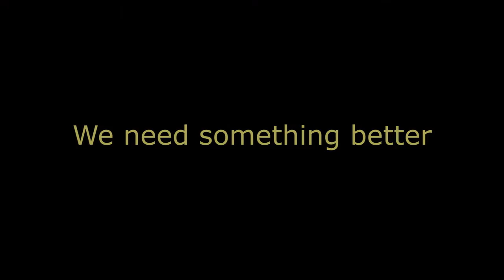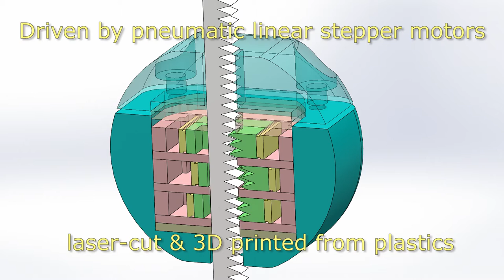Stormram 3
Stormram 3: A MRI-compatible robotic system for breast biopsy

Authors:
Vincent Groenhuis MSc and prof.dr.ir. Stefano Stramigioli from Robotics and Mechatronics, University of Twente; dr. Jeroen Veltman from ZGT.

Sound editing: Hand Huberts